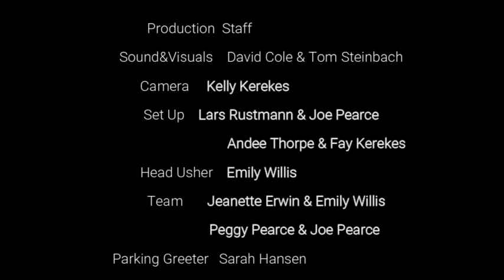Worship for 04/10/2022 Palm Sunday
Palm Sunday